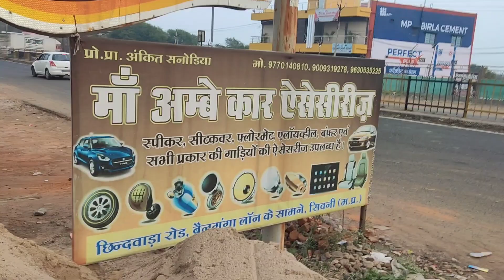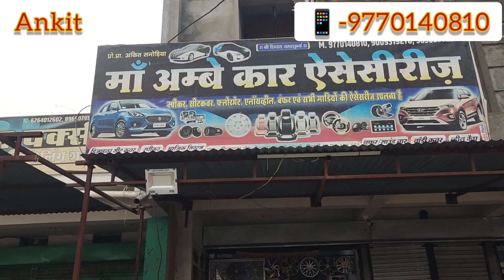सबसे सस्ती 🚘 ऐसेसरिज#vlog#viralvlog#vlogmini#vlogs#vloging#trendingvlog#dailyvlog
ma ambe car accessories

ankit sanodiya

daily vlogs
sabse sasti car accessories
viral
vlogs
trending vlogs